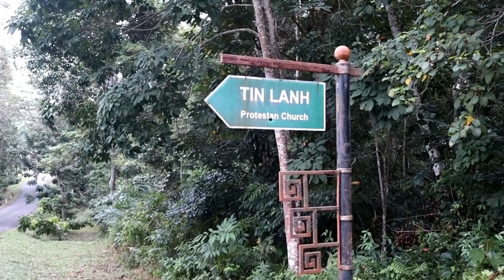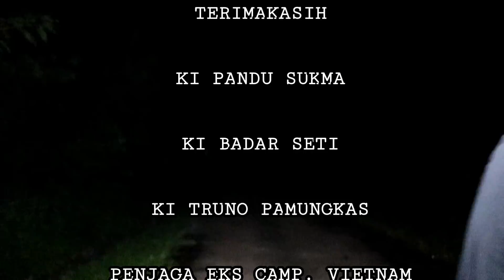PENARIKAN "MUSTIKA CEMPAKA MADU " BEKAS KAMP .VIETNAM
Semoga yang kami kerjakan selalu menghibur , terimakasih atas dukungannya .salam rahayu